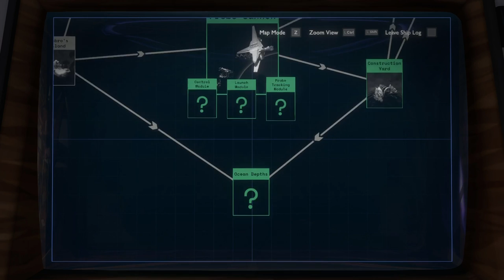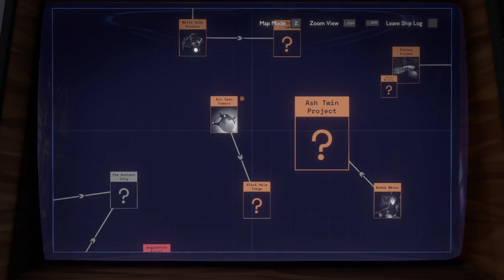Beneath the Currents of Giant's Deep - Let's Play Outer Wilds Part 10 - Blind PC Gameplay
Let's play Outer Wilds! In part 10 of this gameplay/walkthrough/playthrough, we set off to the core of Giant's Deeps, beneath its currents.
► More Outer Wilds (Playlist) | If you enjoyed the video, consider leaving a like and/or comment as support!

This video includes:
- Gaint's Deep Core
- Giant's Deep: Statue Island

► Outer Wilds

Developer: Mobius Digital Games
Publisher: Annapurna Interactive

► Outer Wilds Story Synopsis